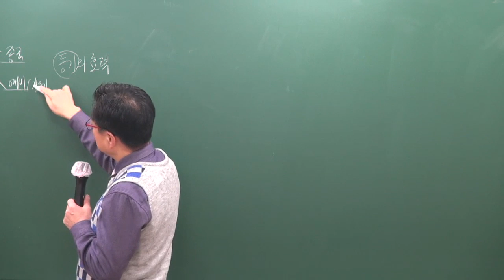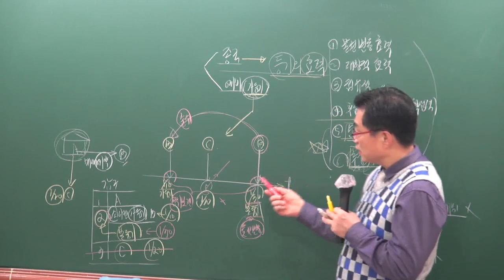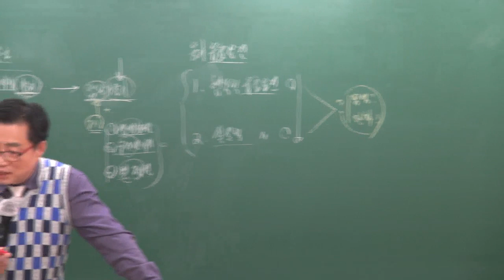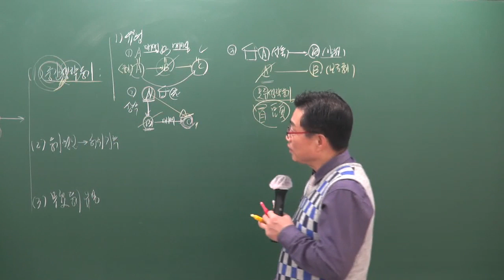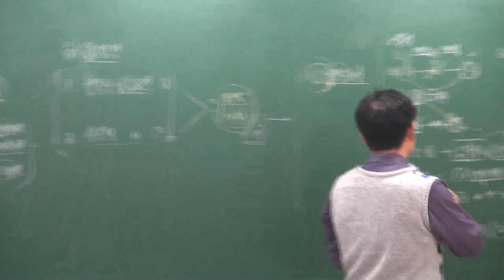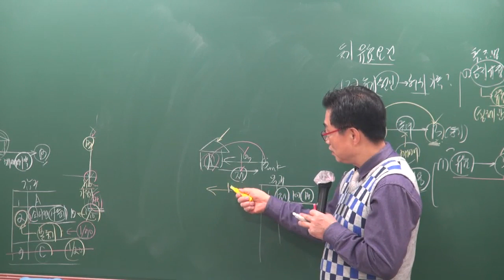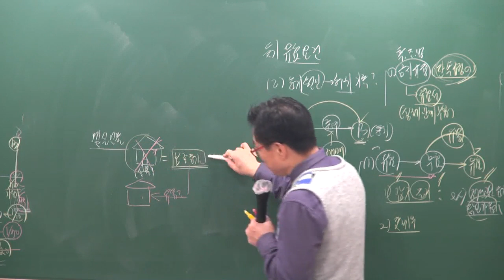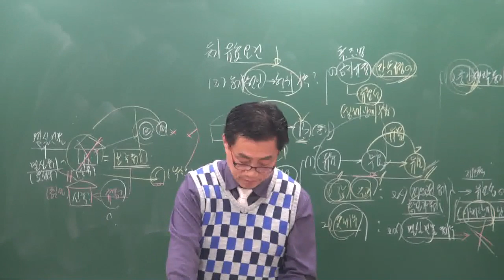[공전무] 2019년 공인중개사 부동산공시법 기본이론 2-12